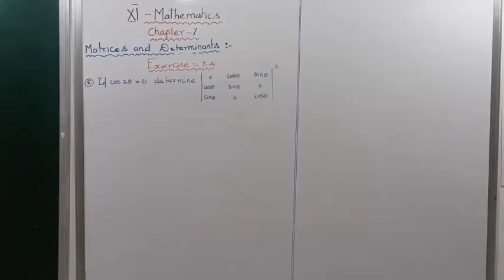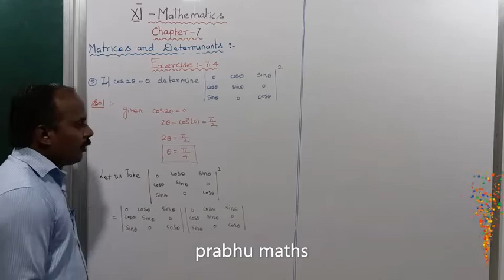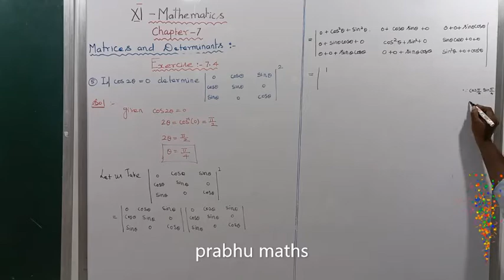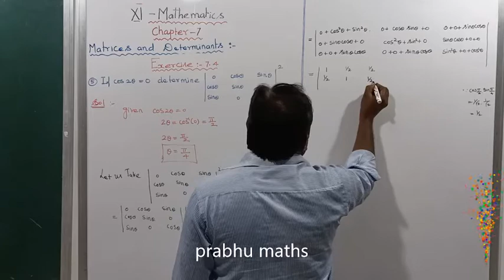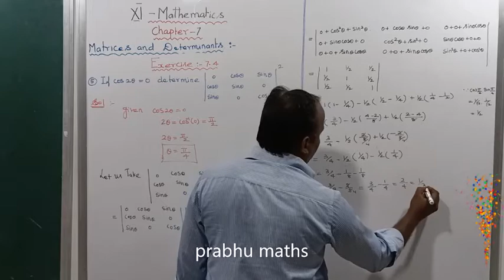EXAMPLE7.4.Q.NO.4 |.CLASS 11 MATHS | MATRICES AND DETERMINANTS | CHAPTER 7 |PRABHU MATHS